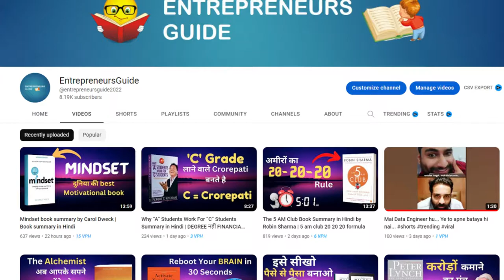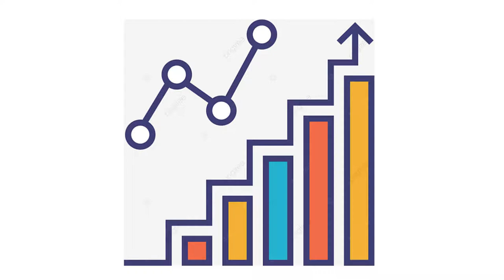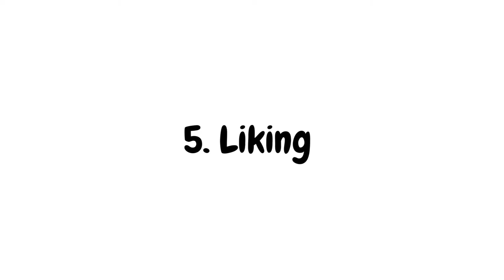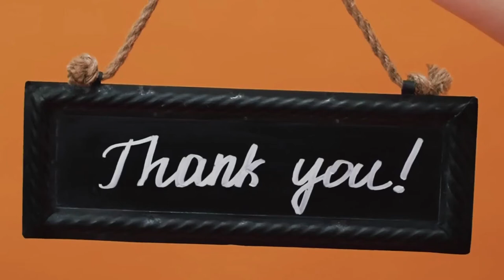Psychological FACTS that will blow your mind | Psychology of Persuasion book summary in Hindi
Hello guys, in this video we have shared  psychological facts that will blow your mind and it has been shared from the book The Psychology of Persuasion.
🎯Queries Solved:-
1. Reciprocation
2. Commitment & Consistency
3. Social Proof
4. Authority
5. Liking
6. Scarcity

🎯Must-Read Books:-
Influence : The Psychology of Persuasion
Zero to One
How to Win Friends and Influence People

🎯My Gears:-
Samsung Fully-Automatic Washing Machine
Hair Straightener

entrepreneursguide
Psychology of Persuasion book summary in Hindi
Psychological FACTS that will blow your mind
AMAZING Psychological Facts That Will Blow Your Mind
15 psychological facts that will blow your mind!
10 psychological facts about human that will blow your mind
psychological facts about love that will blow your mind away
money facts that will blow your mind
influence the psychology of persuasion book summary in hindi